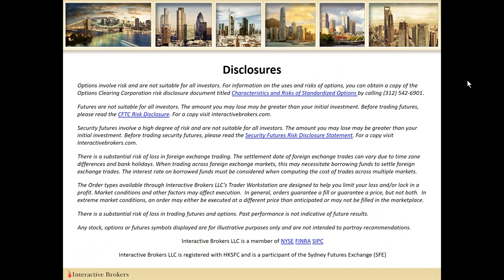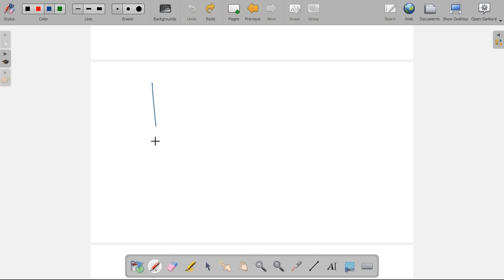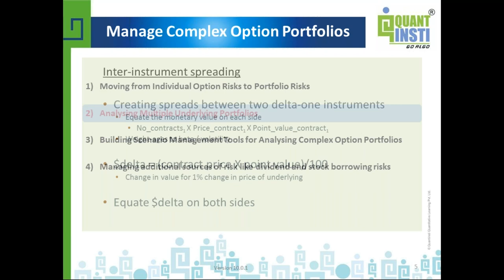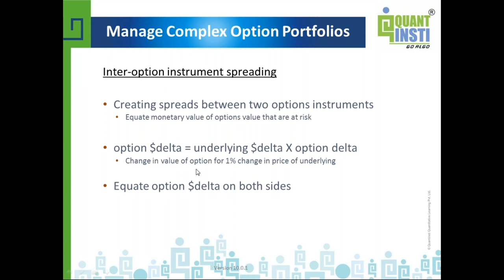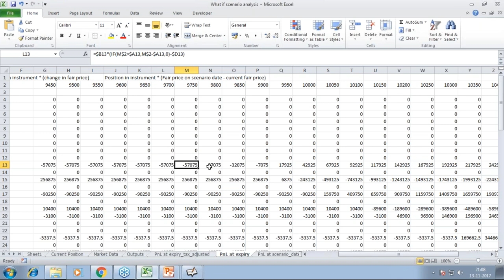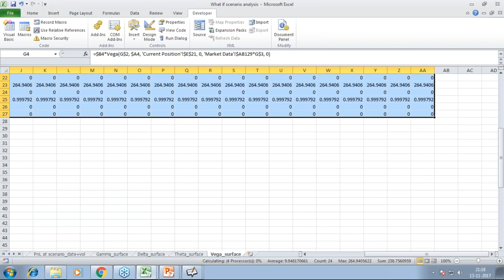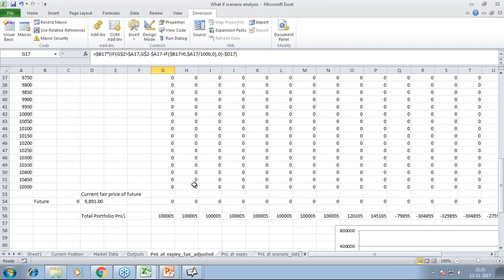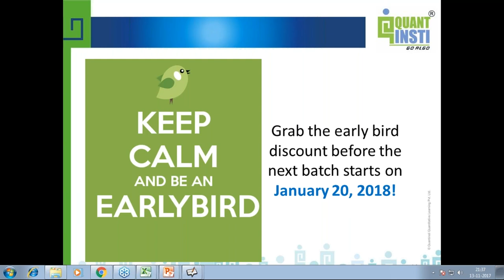QuantInsti - Manage Complex Option Portfolios: Simplifying Option Greeks – Part III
Copy and paste this link into your browser to receive a copy of the Options Disclosure Document,

1) Moving from individual option risks to portfolio risks
2) Analysing Multiple Underlying Portfolios
3) Building Scenario Management Tools for Analysing Complex Option Portfolios
4) Managing additional sources of risk like  dividend and stock borrowing risks

Options involve risk and are not suitable for all investors. Please read the "Characteristics and Risks of Standardized Options" before investing in options.

Interactive Brokers LLC is a member of NYSE, FINRA, SIPC